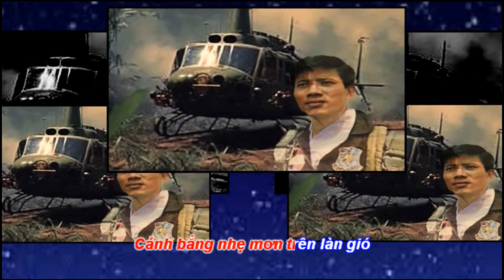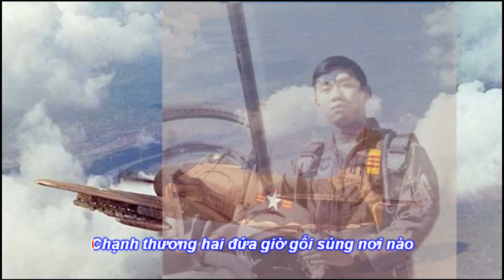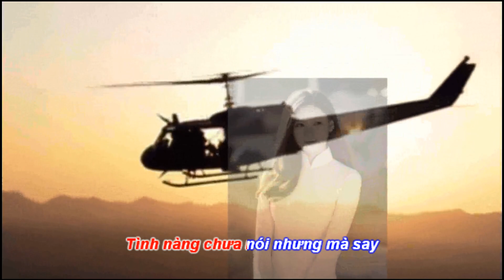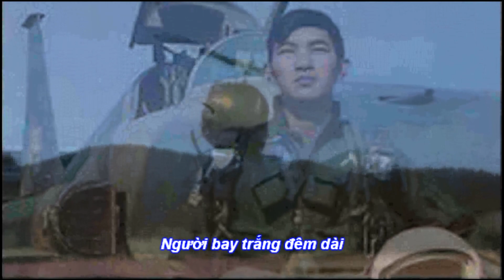Một Chuyến Bay Đêm -Proshow: Tony Phước